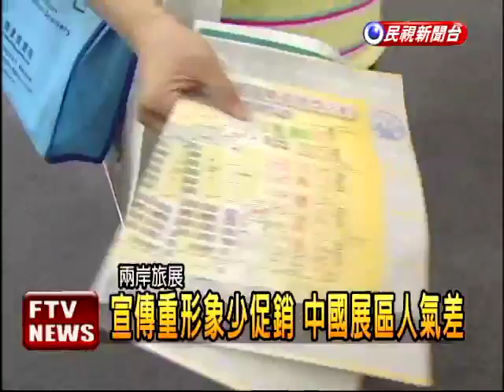旅展中國區促銷少 人氣冷清－民視新聞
【民視即時新聞】首度獨立舉辦的海峽兩岸旅展，第一天開展，只有2.7萬人進場，和往年有4、5萬人進場的台北旅展相比，不但人氣差很大，這次中國展區，又只重形象宣傳，較少促銷，造成整個中國展區，除了舞台有表演活動時，看得到人潮，可說是冷冷清清。